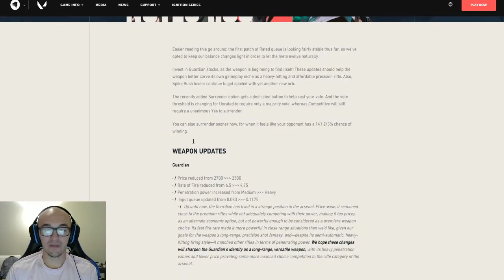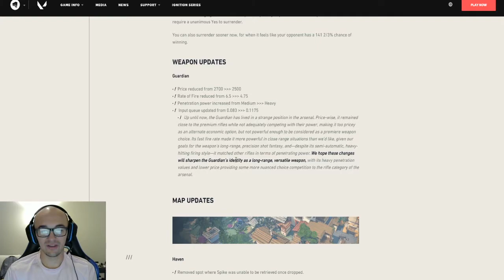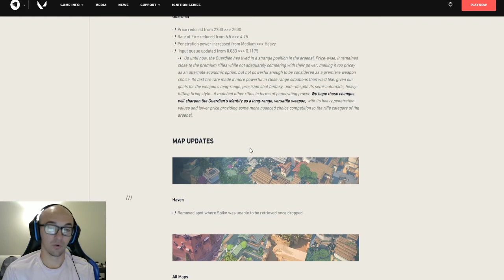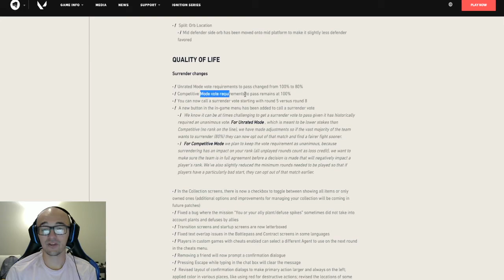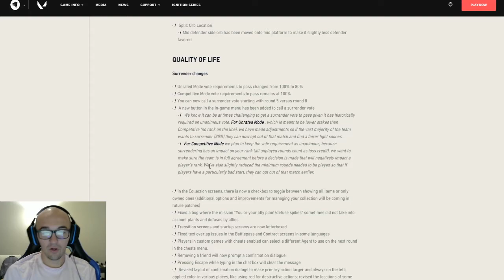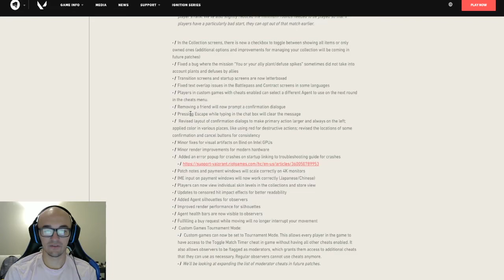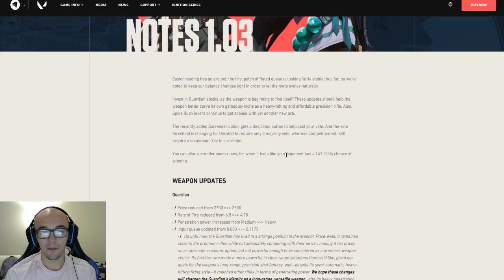THE GUARDIAN IS OP NOW?! - VALORANT NEW PATCH 1.03 NOTES BREAKDOWN | OT CHANGES BUFF EARLY SURRENDER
Patch 1.03 is a smaller one but still some good stuff!

I post League of Legends videos pretty much daily. Guides, builds, runes, etc!

valorant riot games patch 1.03 valorant patch notes new patch guardian buff penetration how to climb op overpowered price change lower lowered